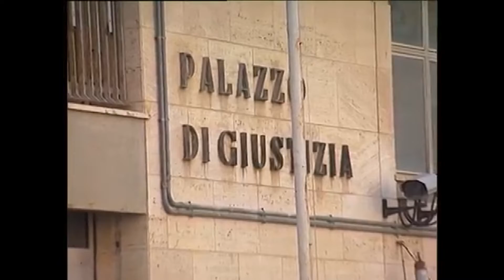RAPINA, ANNULLATA CONDANNA A MINORE